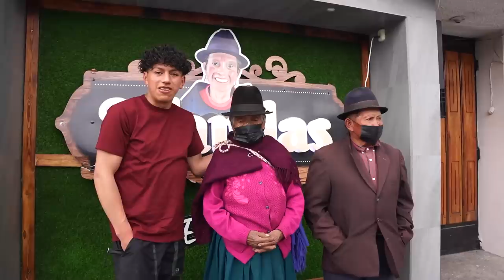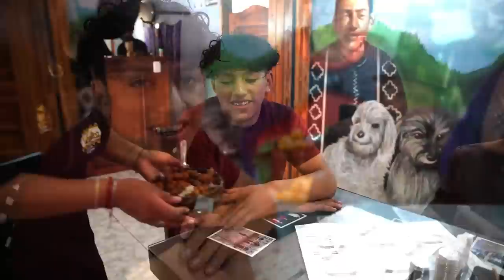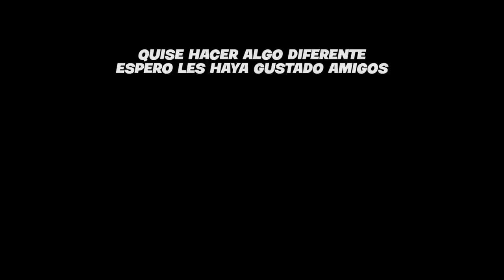MIS ABUELITOS COMIERON EN LAS WANLLAS POR PRIMERA VEZ | Juvenal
Lleve a mis abuelitos a comer por primera vez en las Wanllas